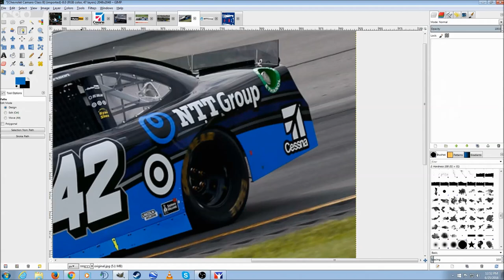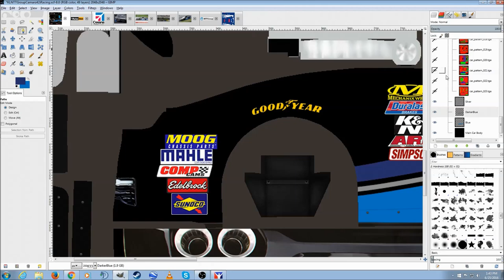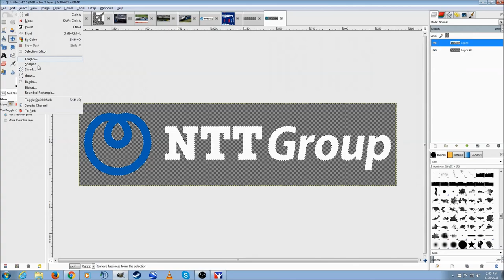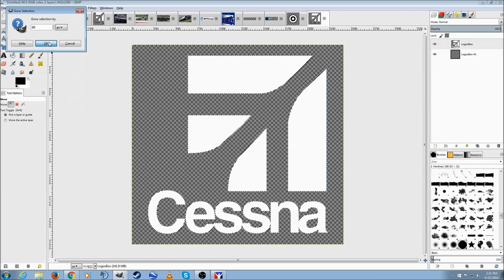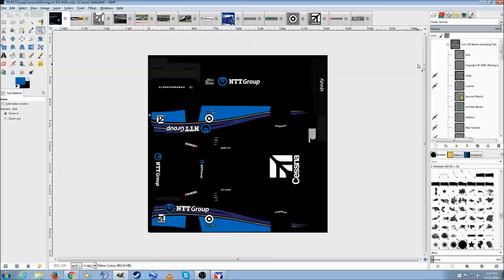Speed Paint 6: Kyle Larson NTT Group Chevy Camaro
This is a short timelapse of me painting Kyle Larson's car from the rained shortened race at Pocono from a few weeks ago. Enjoy!

Request paint schemes, logos, and more at Doug DeNise Design.